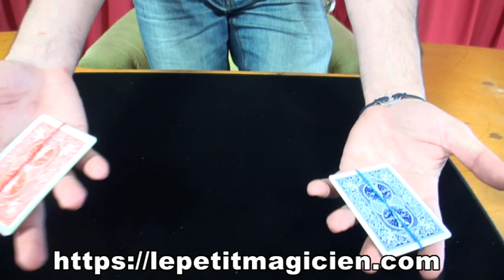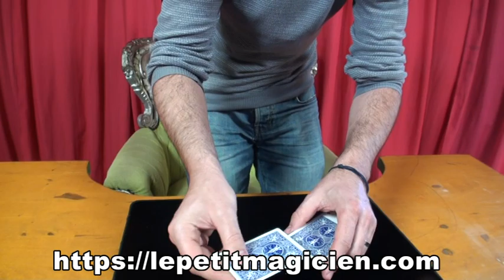Vidéo de la semaine Shinkansen N° 50 - lepetitmagicien.com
2 tas de 4 cartes sont montrés, chaque tas est emprisonné par un élastique. Un spectateur choisit une carte dans un des deux paquets.
Sans aucune manipulation, la carte va voyager d'un tas a l'autre